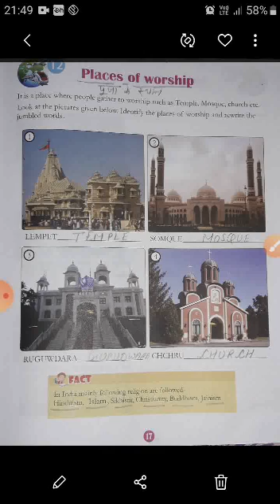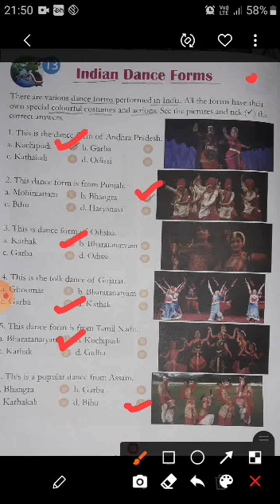Class 2nd Subject Gk Ch 12 Places of Worship and Ch 13 Indian Dance Forms